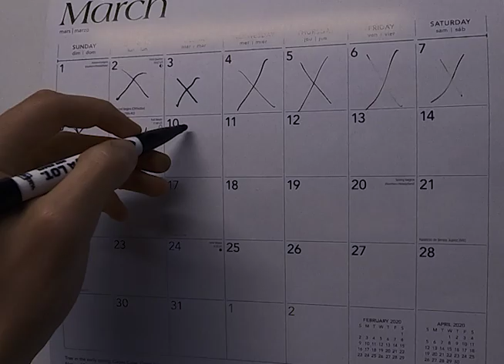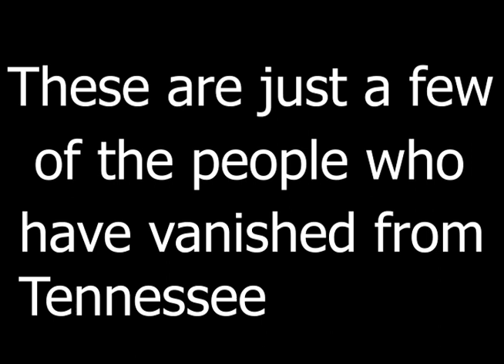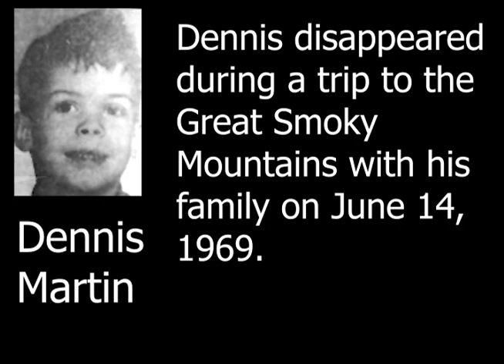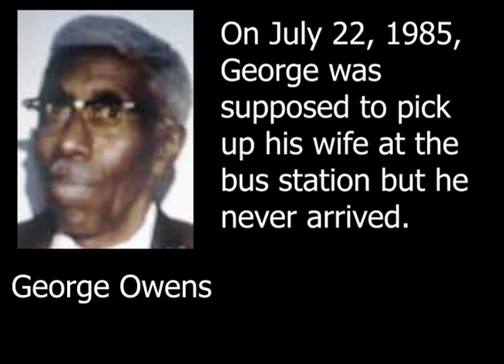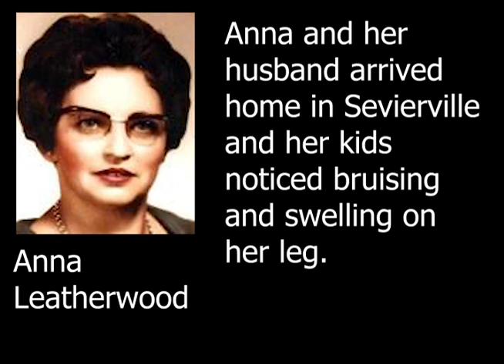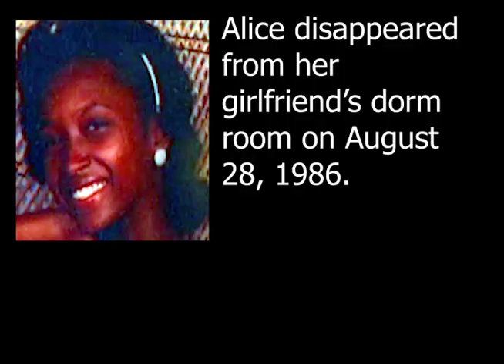People Missing From Tennessee - True Crime - TN Missing People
This is not our typical video but the idea came to me and I decided to go with it. This video contains brief introductions to some of the people who have gone missing from the state of Tennessee.

Will be going back to other styles of video next but I'll have to find something interesting to cover first.

Be sure to join the N' Cuffs True Crime Discussion Group so you can discuss true crime 24/7! FB True Crime Discussion Group

N' Cuffs - Where everyone ends up n' cuffs.

We happily accept viewer submissions and recommendations. We are looking for missing persons cases, unsolved crimes, missing dogs, and other similar cases. When sending us pictures or videos, you are agreeing to relinquish ownership of said video/pictures so we can use them in our videos. Thank you!

Any product or prop in this video was either purchased or created by N’ Cuffs. All video clips were produced by N’ Cuffs unless stated otherwise.